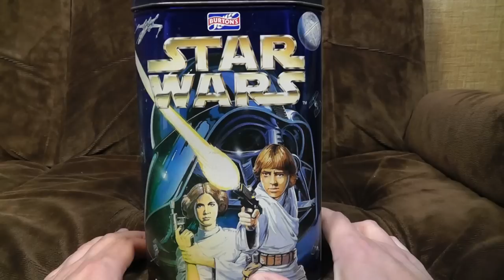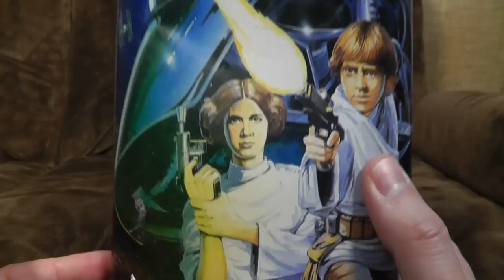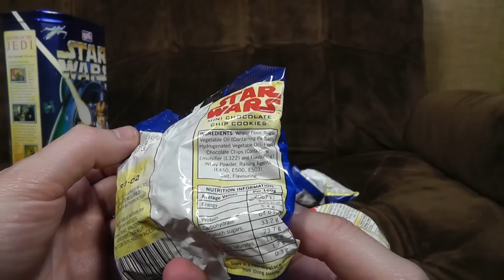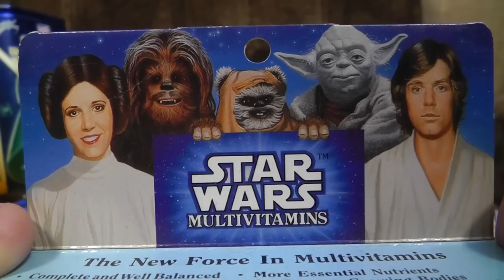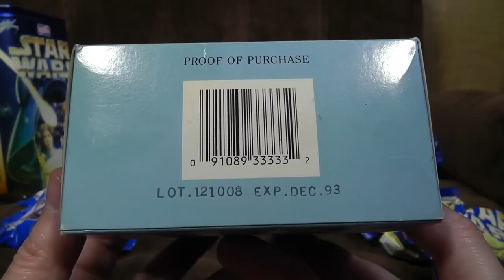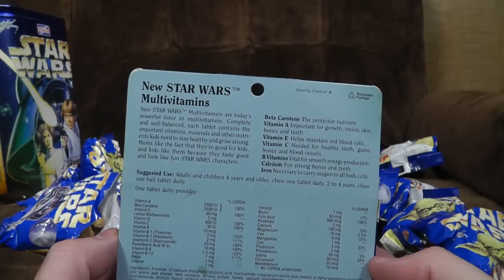20-year-old Star Wars Biscuits & Vitamins | Ashens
Ideas Men on Amazon UK
Ideas Men on Amazon USA

BUT WHAT IS THE THIRD WAY OF HELPING?  WE MAY NEVER KNOW.